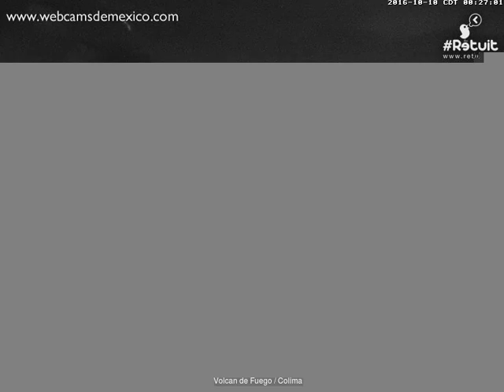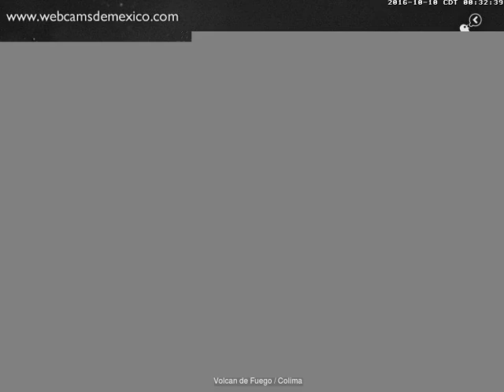Volcan de Fuego(Colima) - 20161010 - 00:00 a 02:59 hrs